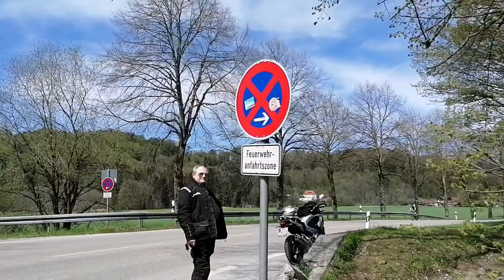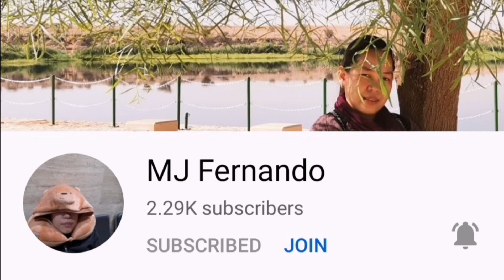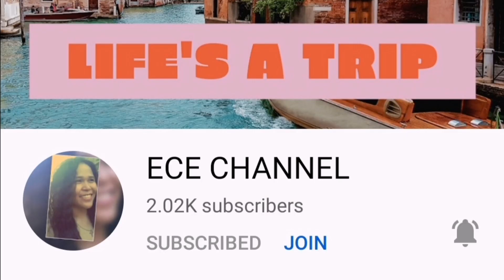Honda Trip in Bavaria, Deutschland gala mood.